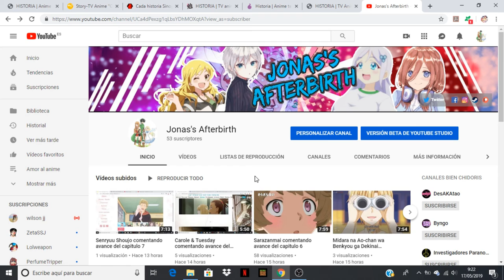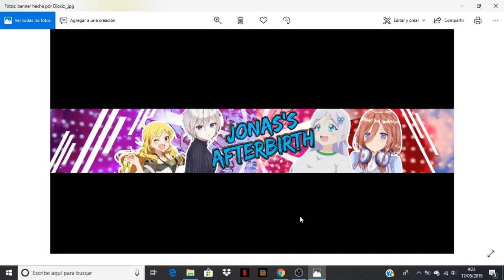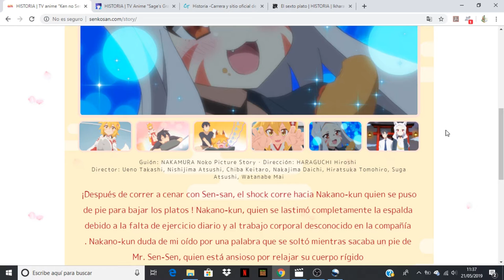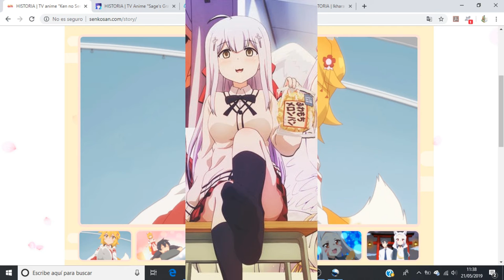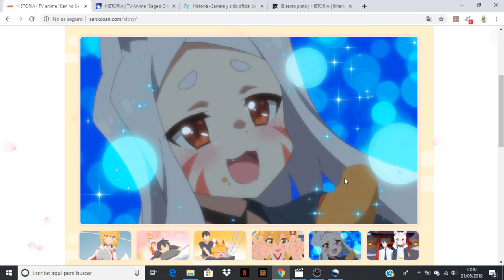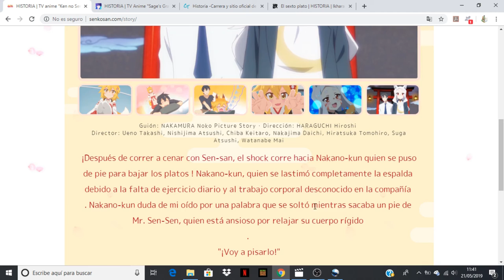Sewayaki Kitsune no Senko-san comentando avance del capitulo 7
Anime Opening and Ending: Sewayaki Kitsune no Senko-san